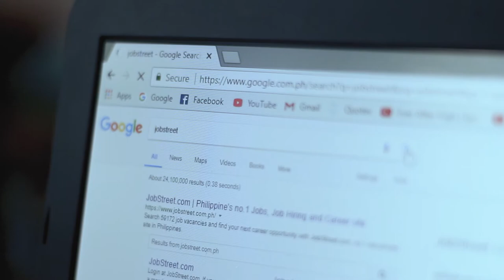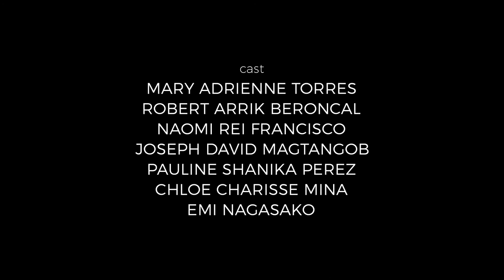Love Is Not All: A Film Adaptation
A film adaptation of a poem "Love Is Not All" by Edna St. Vincent Millay.

Made for our school requirement.
3rd Year AB Multimedia Arts
Nagasako, Francisco, Torres, Perez and Mina